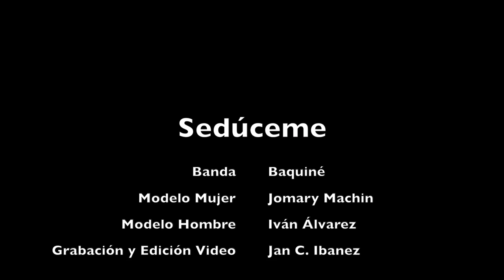Baquiné - Sedúceme (Official Video)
Grabación: Playbach Studio

Voz Principal: Ariel Rolón
Guitarras: Mario Colón & Osvaldo López
Bajo: Luis López
Bateria: Vincent Vázquez
Teclado: Fernando Álvarez
Saxofón: Kalani Trinidad & Johnatan Acevedo
Trombón: Nelson Colón
Trompeta: Yamuel Marcano
Flauta: Kalani Trinidad
Coros: Sara Figueroa, Charleen Andújar & Melisa Nieves
Percusión: Kristian Reyes & Vincent Vázquez

Composición y Arreglos en General: Ariel Rolón, Mario Colón, Vincent Vázquez, Luis López

Arreglos de Vientos: Joey Oyola / Oyola's Music

Ingeniero de Grabación: Carlos Velázquez (Playbach Studio)
Mezcla: Ramón Martínez (Playbach Studio)
Masterización: James Cruz (Zeitgeist Sound Studios)

Grabación y edición de video: Jan C. Ibanez